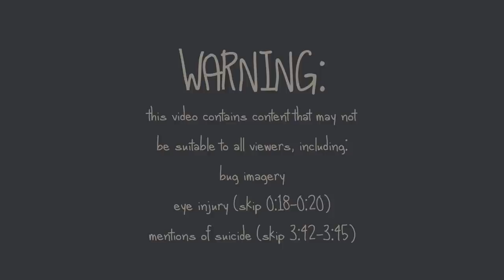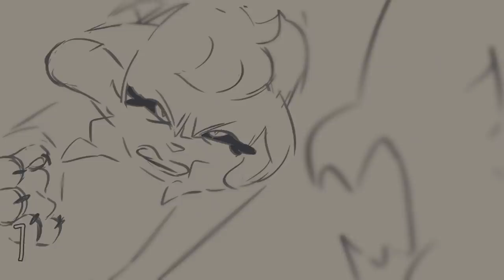MAGGOT BELLY // 1 week storyboarded frecklewish MAP call // COMPLETE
WARNING: this video contains content that may not be suitable to all viewers, including:
bug imagery, eye injury (skip 0:18-0:20), mentions of suicide (skip 3:42-3:45)

EDIT 12/16/21: HELLO just wanted to let people know since i found this out recently that i do not support the awfultune anymore!! i didn't know about her actions before making this and i deeply apologize!!
i wont go into it here but if you decide to look it up, there are mentions of p*dophilia so be careful!!!
as of now the map is in full production and i will do what i can to spread awareness of the artist when the final map is released. thank u!!!

SURPRISE! HERE IT IS!
maggot belly is a storyboarded multi-animator project exploring the themes of the character frecklewish from the warrior cats series. in canon, frecklewish is a character heavily motivated by her inability to cope with her grief, stemming from her brother’s death.
this map explores the implications of her actions in the series and dives deeper into the character through the use of symbolism. her devotion to her brother is shown in a world of bugs, and how focused she is on him and how she sees everything that’s hurt her brother evil, like predators.
its also just a nice aesthetic and i like bugs :)

PART LIST:
intro 1. aster_oid
intro 2. mossysprout
1. fernskullz
2. patchypeak
3. centauri
4. Pigeocore + ThisCatIsOnFire
5. RosePocky
6. araxie
7. atelierr
8. hollyclouds
9. CustradCrev + muckrooms + cryptidrose + Lady Callow
10. EphemeralMoth
11. storkprince
12. stariitea
13. Cante Skuya
14. Cat Frost + Rotriestre
15. melowon_Z + flecks
16. Shummy
17. lambhop
18. Gildedware
19. immilknahap
20. kirikerise
21. Quirkrash '
22. OFUKITTY
23. Vampviz
24. lycanctrophy
outro. Splashdreams + Annywu

backups.
in discord!